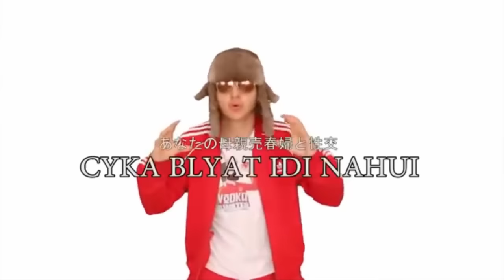5 PARODIES PPAP :D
Siemaneczko :V Postanowiłem zrobić sklejke 5 papp parodies xD :P ► Miniaturka by - Ja :D

►80 Like ? :)

►Komentuj :D

►Skype - BulkowaTy :D

‼Dzięki za oglądanie :D Trzymaj Się ;3

►Narówka ! Do kolejnych xD